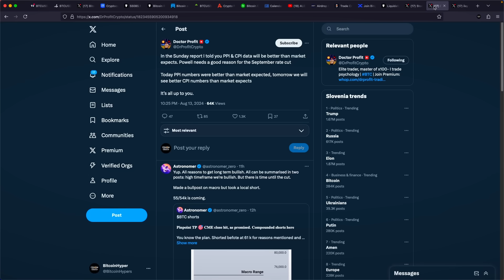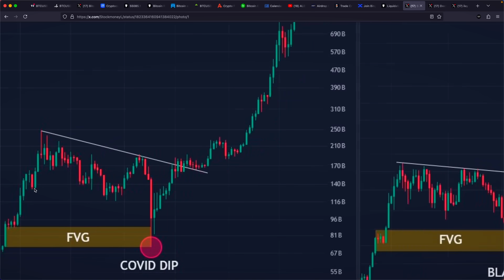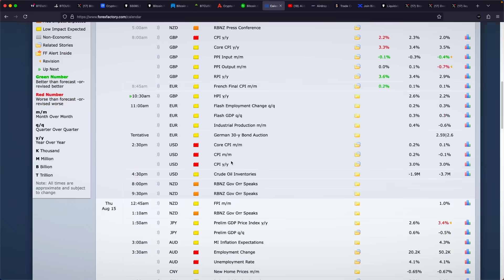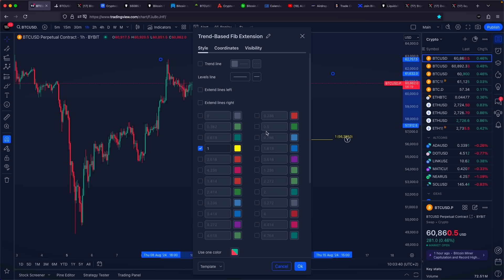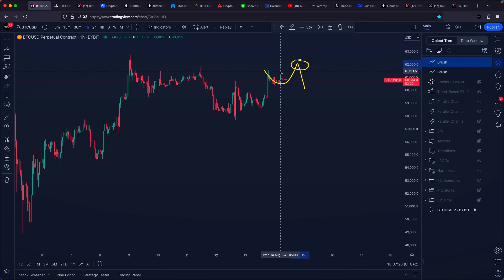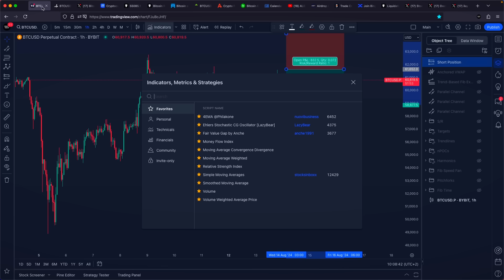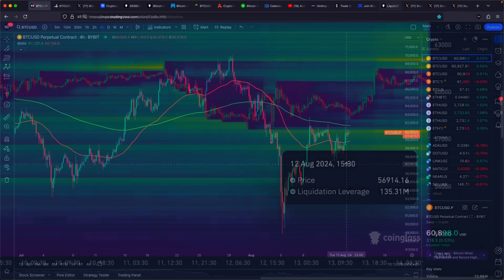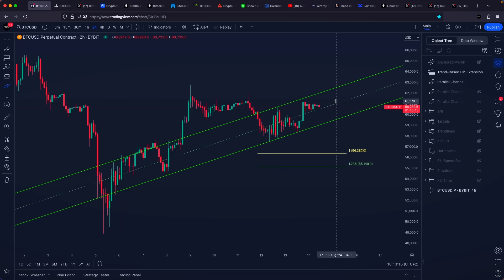WATCH OUT: CPI Data Just Shook Entire Crypto Market! - Bitcoin Price Prediction Today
Bitcoin News Today - WATCH OUT: CPI Data Just Shook Entire Crypto Market! - Bitcoin Price Prediction Today // Cryptocurrency News Today // Crypto News Today

- Click the link and register
- Claim your $500 free trade

- Claim $9400 in free rewards

- Claim $5000 free bonus

▶ TIMESTAMPS
0:00 Bitcoin Price Prediction

Bitcoin (BTC): 15ViBpKAhNCPzY9UXc6KoTEabUqTEXo1Hr
Ethereum (ETH): 0x2aA9a238511d267662A951E87C36eAd3a0275006
Bitcoin Cash (BCH): qztzh024tfg7fdk4s04hr2ggdw7v9m9kdqmavmarjj